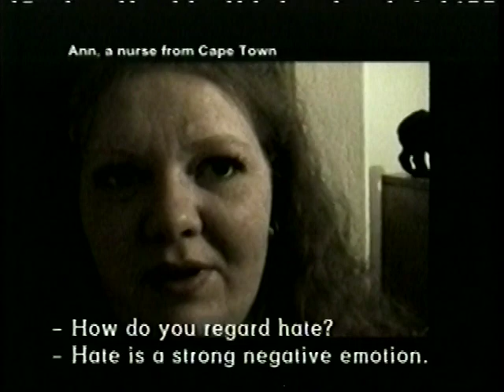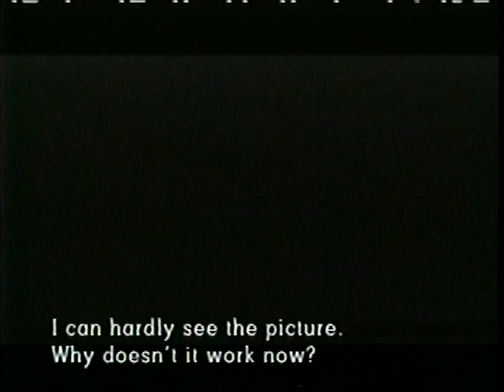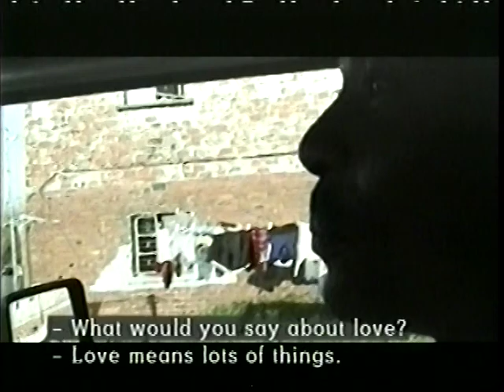The Will To Live (Part I), a film by Anne Gyrithe Bonne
Affected by the fateful events of 9/11, "The Will To Live" focuses on people who have suffered brutal oppression and tragic loss.  But instead of harboring hate and seeking vengeance, they have worked toward reconciliation.  Against the backdrop of ordinary people living in South Africa, Honduras, and America, the film centers on the extraordinary lives of Archbishop Desmond Tutu, human rights defender Dr. Juan Almendares and Chanrithy Him, the award-winning author of "When Broken Glass Floats: Growing Up Under the Khmer Rouge."